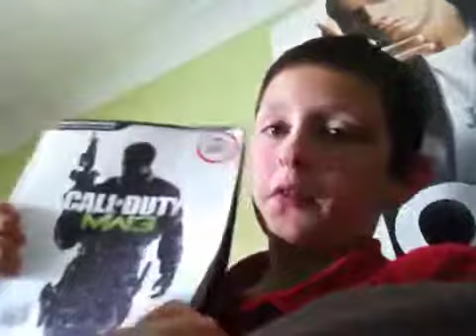Me asking questions 😜🔞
Just asking random questions about how pigs fly,who i hate and who's getting black ops 2 !